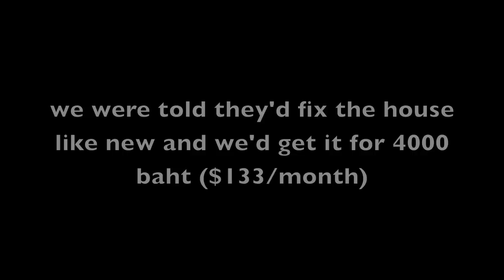House: The Finding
Part One in the saga of homemaking in Thailand.

"The Step," "Me and Giuliani Down By the Schoolyard," "Shitscheissemerde (!!! Instrumental Version)" by !!!
"No Surprises" by Radiohead